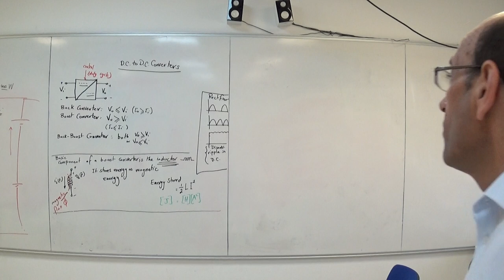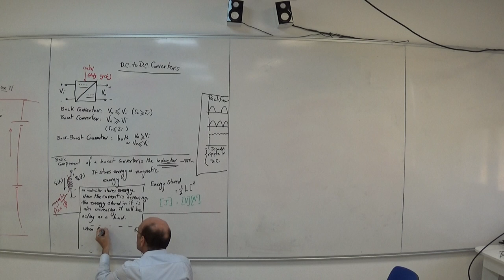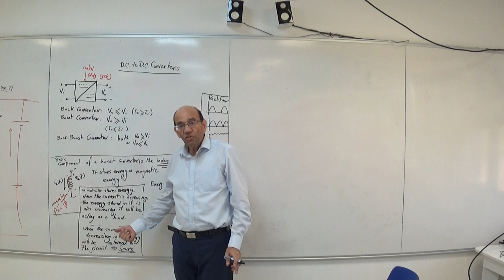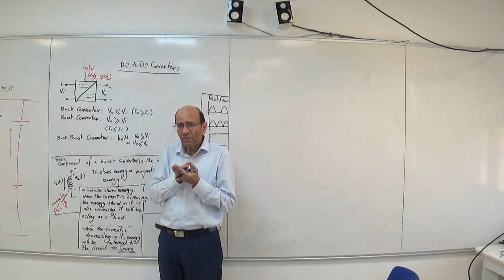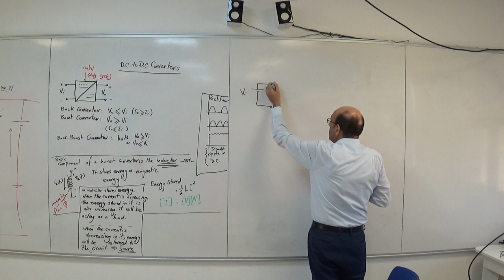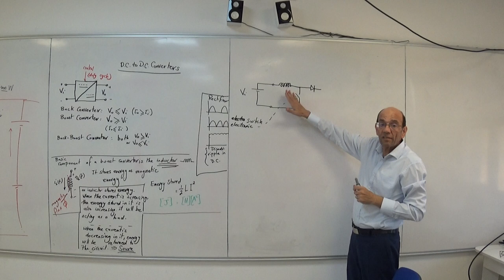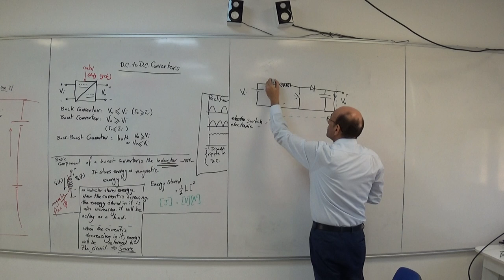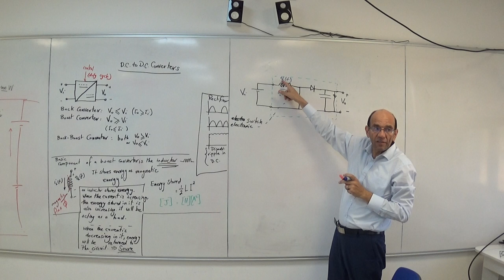DC to DC Converter, Boost Converter, part 2, 8/8/2022